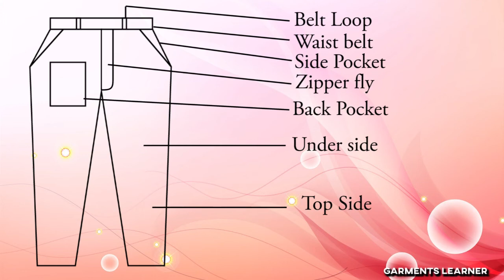Different Components of a Basic Pant